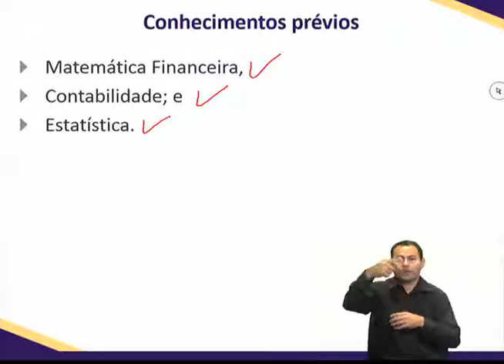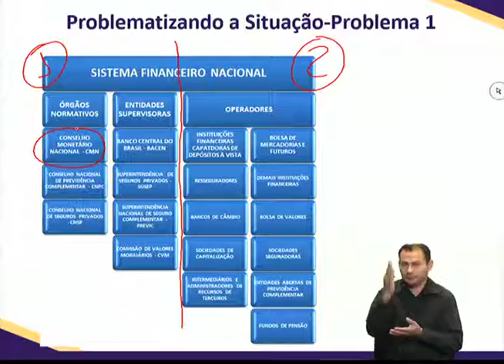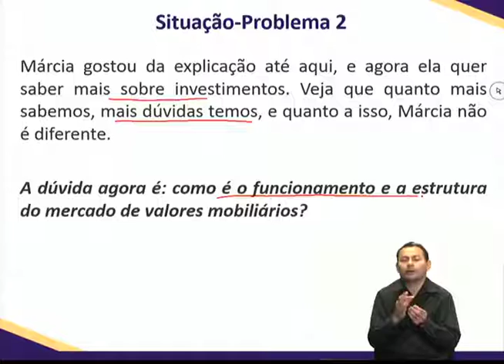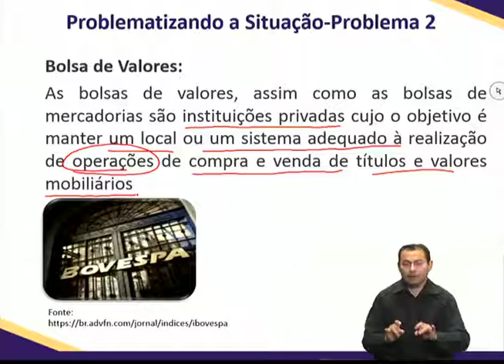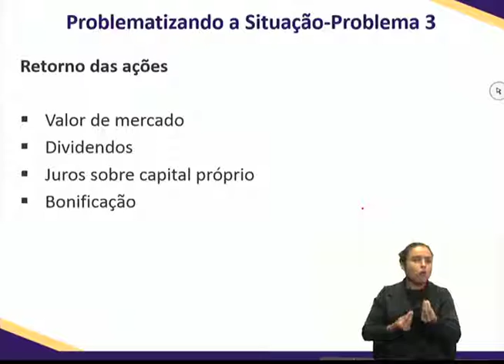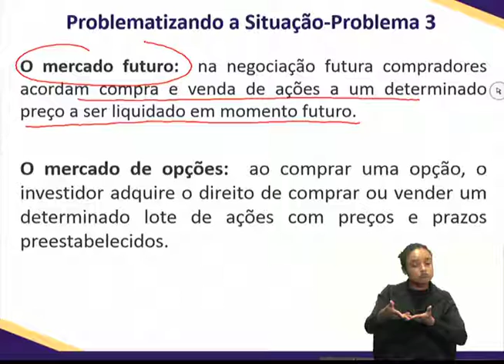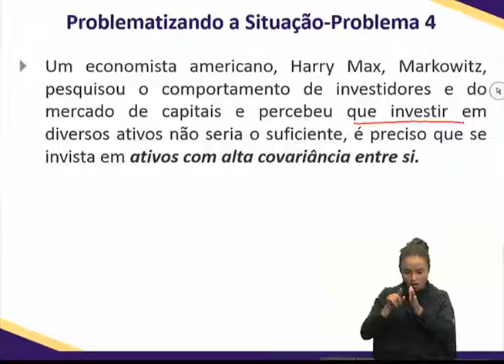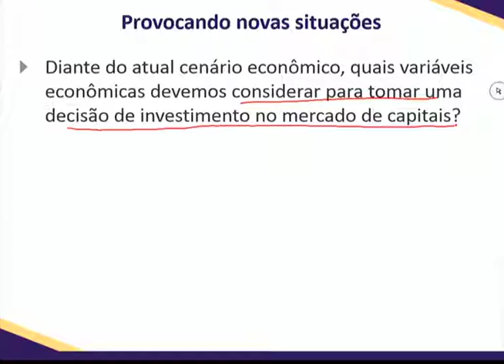Canal URC UNIVERSIDADE (ADMINISTRAÇÃO) DISCIPLINA: Mercado de Capitais. Aula 1 2019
Sejam BEM-VINDOS ao meu Canal URC - Canal Uilton Rocha da Conceição. Aqui Você encontra Curiosidades, Entrevistas, Entretenimento, Educação, Músicas e Etc. Busco proporcionar os melhores conteúdos com a melhor qualidade para Você. Data de Nascimento Dia 18 de Novembro de 2017. Assinado Graciosamente: Uilton Rocha da Conceição o criado do  Canal URC. VOLTE SEMPRE !.

ADMINISTRAÇÃO DISCIPLINA: Mercado de Capitais. Aula 1 2019.

DATA/DATE: 7 de Setembro de 2019.

IMAGENS/IMAGES: Canal URC, Canal Uilton Rocha da Conceição.

LOCAL/LOCATION: Brasil.

NÚMERO/NUMBER: 16.

PROFESSORES/TEACHERS: Renato Jose da Silva.